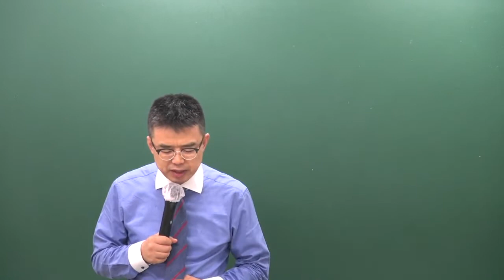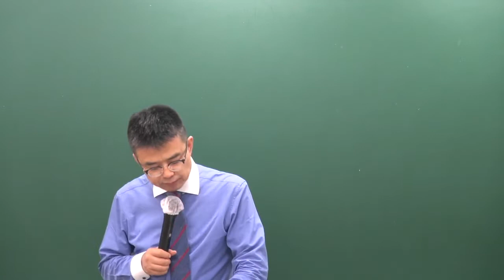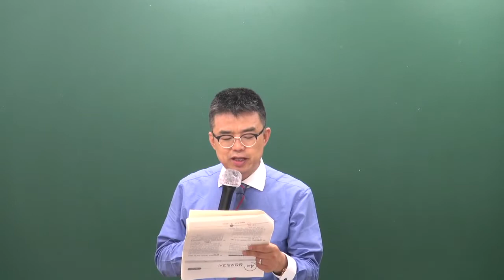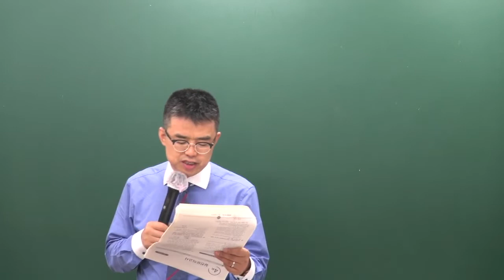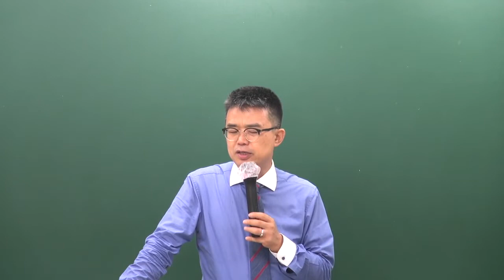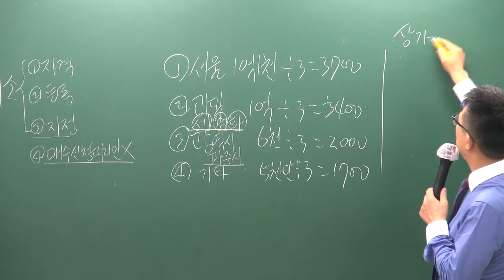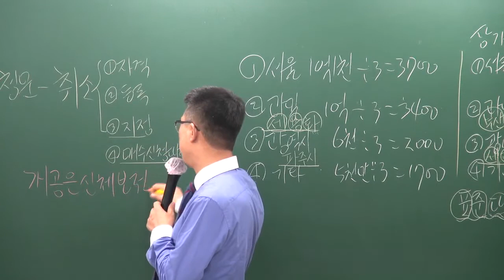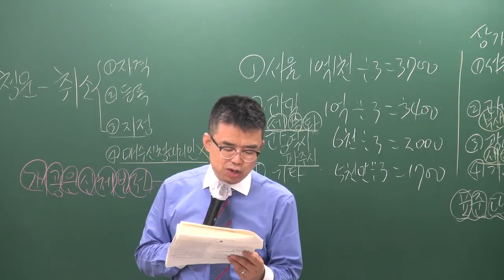[공전무] 2019년 공인중개사법령 및 중개실무 모의고사 9-10